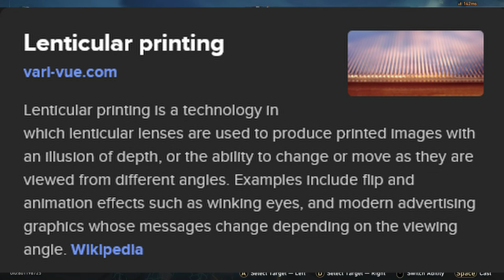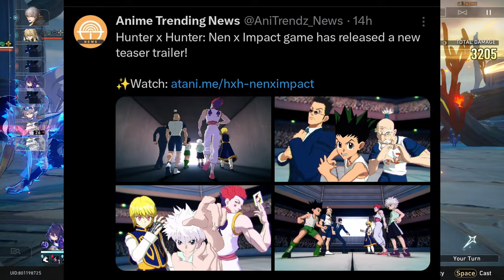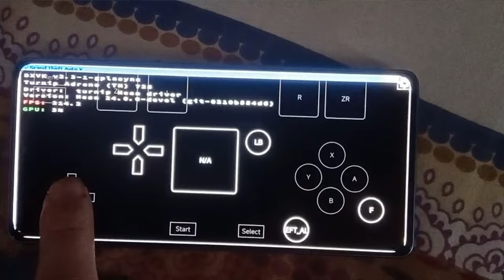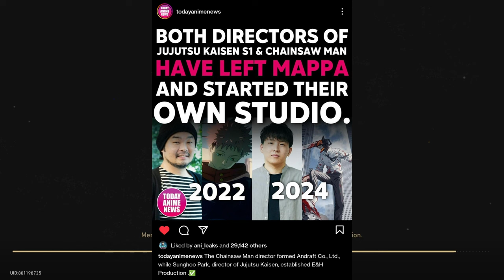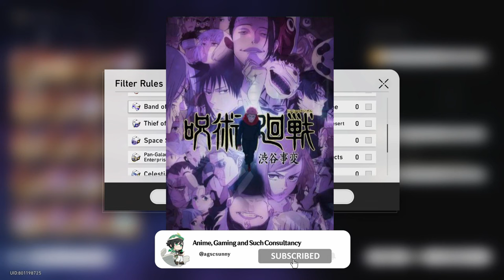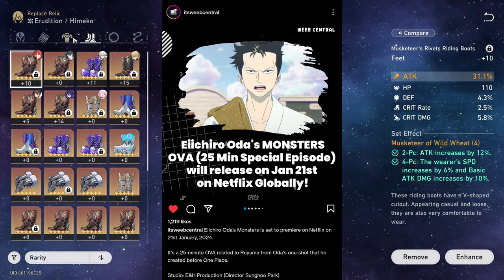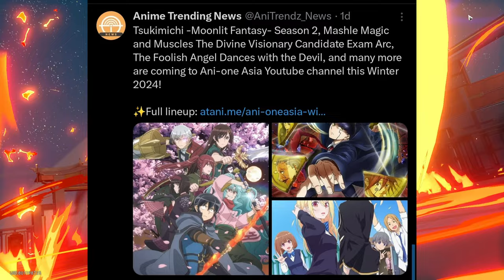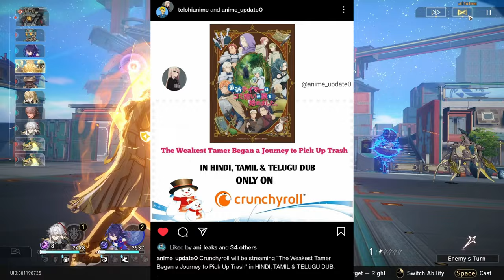AGSC NEWS // EP - 21 // అనిమే మరియు గేమింగ్ వార్తలు